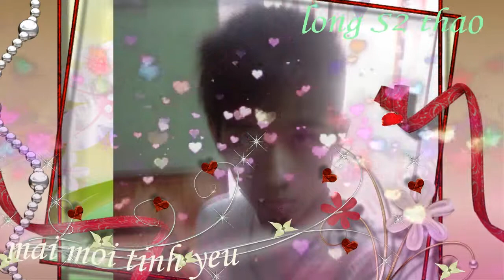trần thị thu thảo